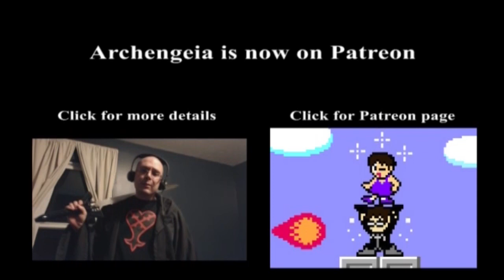Star Trek Voyager Ruminations: S2E23 The Thaw